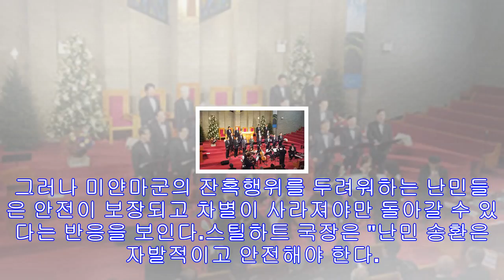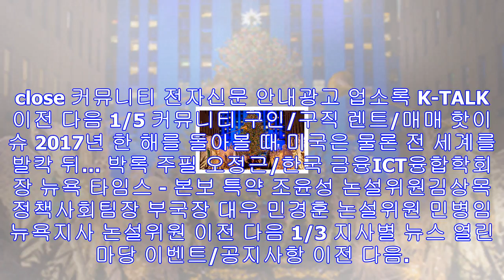“로힝야 ‘인종청소’ 현장에선 삶이 멈췄다” - 미주 한국일보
로힝야족 난민 여성의 눈물[로이터=연합뉴스 자료사진]"마치 삶이 멈춘 듯했다. 사람들의 움직임이 사라졌고 시장은 문을 닫았다"핍박받는 동족을 보호하겠다며 지난 8월 대(對) 미얀마...